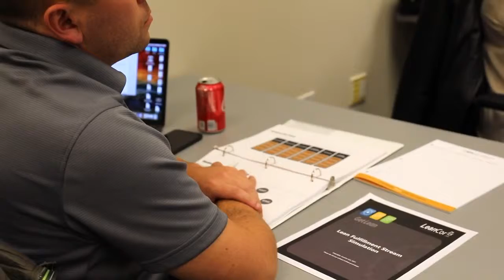GTPE Supply Chain Project Management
Leading-edge supply chain and logistics practices are paramount in Georgia's coastal region. The port of Savannah is the largest single container terminal in North America and the region is home to the largest concentration of import distribution centers on the East Coast. Thanks to the Georgia Tech-Savannah campus, coastal area supply chain and logistics professionals have access to Georgia Tech's renowned professional education curriculum, which is designed and taught by the Georgia Tech Supply Chain & Logistics Institute - the world's largest supply chain and logistics research and education enterprise.